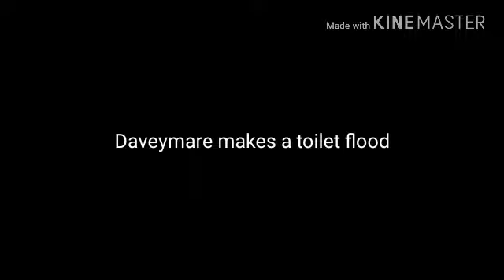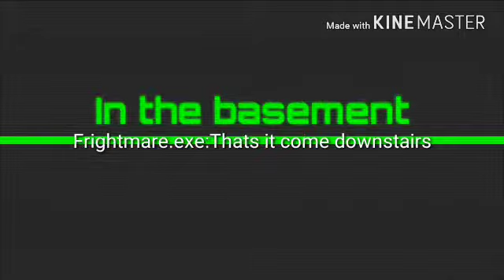DAVEYMARE makes a toilet flood